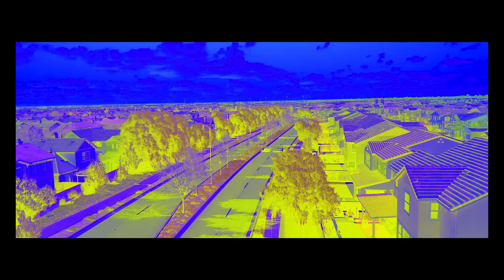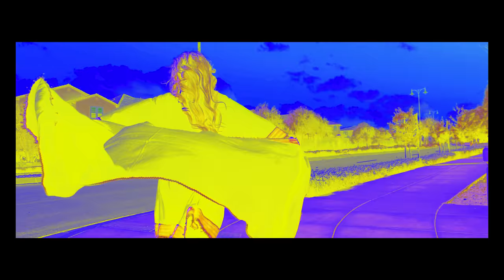JAY R | SHARARAT | PUNJABI R&B SONG | LUMINARY MOTION FILMS | 2020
Luminary Motion Films proudly presents Jay R’s new original record Shararat, a Romantic Punjabi R&B song

SONG - SHARARAT
ARTIST - JAY R
LYRICS- JAY R
COMPOSER - JAY R
MIX - JAY R
MASTER - MILLION-DOLLAR-SNARE

A JAY R FILMS

DIRECTED BY - ANT JACOB
ASSISTANT DIRECTOR - MANIGRAPHY
OUTFIT DESIGN - SEJAL SANI
TECH SUPPORT - SHRI